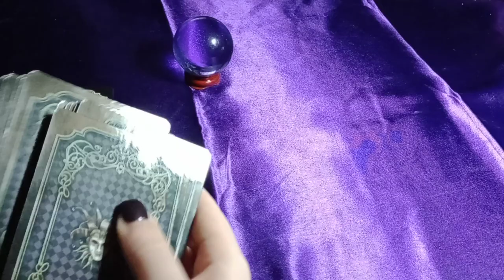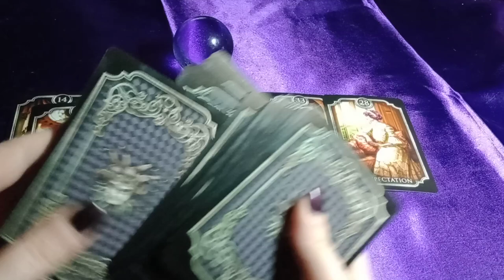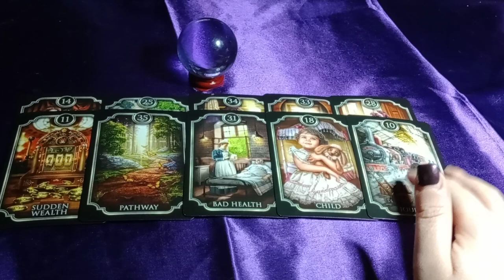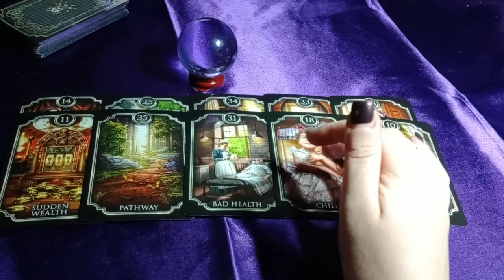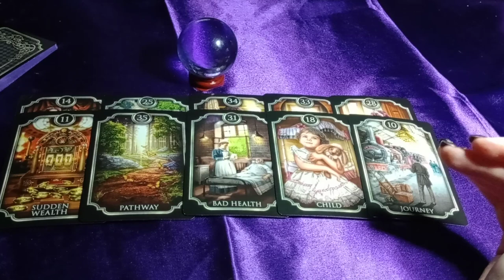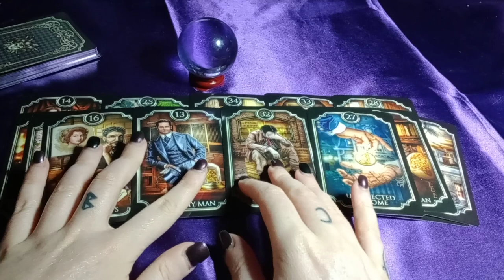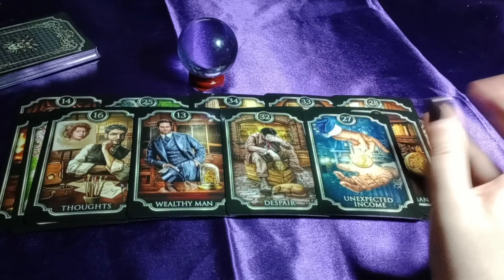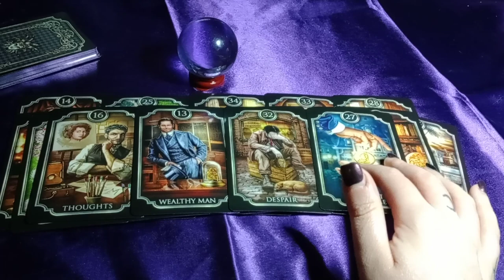EX MILITARY GRANDPA LOVES YOU/REINCARNATING TO BE CLOSE TO YOU - GRANDMA NEEDS FINANCIAL HELP